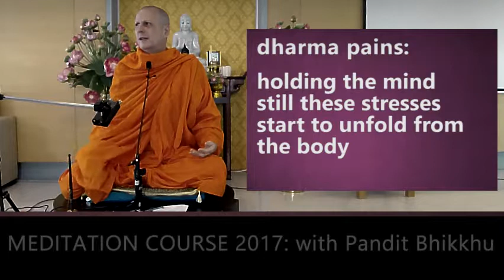Pain from meditation - distinguish dhamma pains from real pains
pains arise in meditation - sometimes because you are not used to the position, and sometimes due to buried tension in the body. Distinguish between dhamma pain and real pain safely!